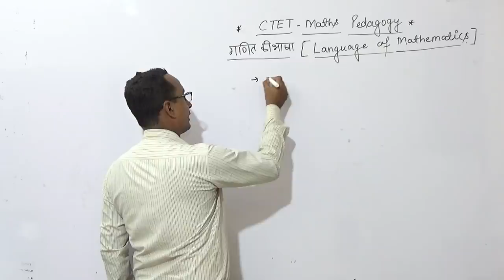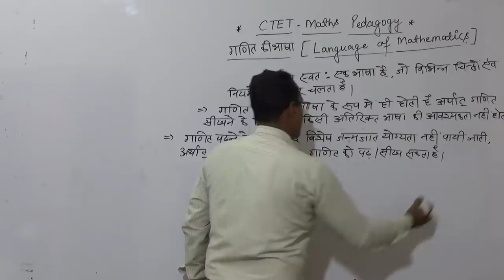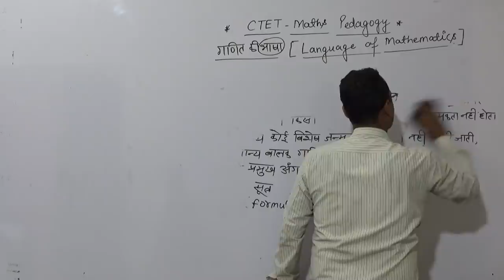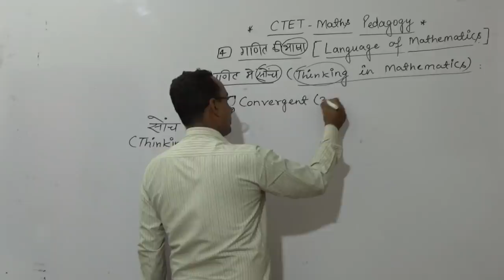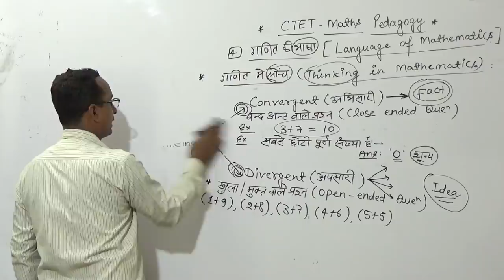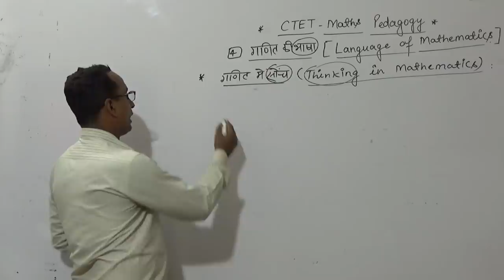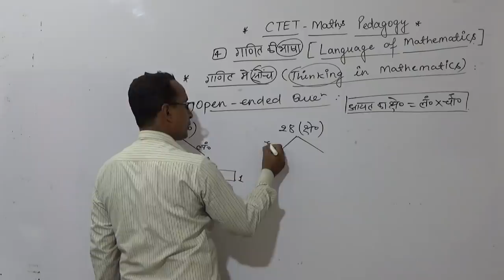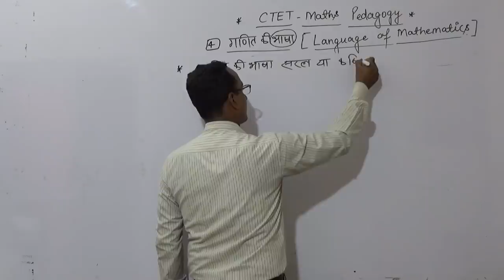CTET MATHS class/CTET MATHS pedagogy /CTET MATHS VIDEO/CTET MATHS LECTURE/CTET MATHS SHIKSHAN